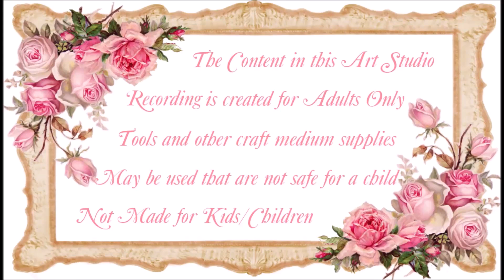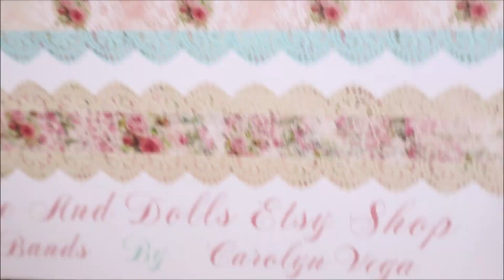Tutorial / Process Memorydex Card Elements Of Fashion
Masquerade Mask often used in the 16th, 17th, and early 18th century and in the Queens and Kings era in elaborate balls and fancy parties that only people with high titles were invited and able to attend.

lintr.ee link below will take you too my shop and social media websites. Thank you in advance for your heartfelt comments and your kind support.